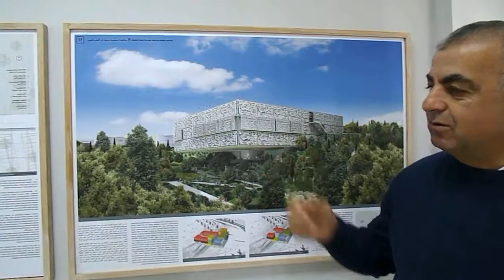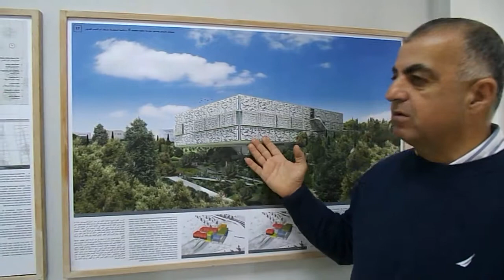CultureBuzz Converses with Said Abu Shakra - An artist on a mission!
Meet Said Abu Shakra, Founder & Director of the Umm El-Fahem Art Gallery.

A talented artist himself & a native of Umm El-Fahem, Said Abu Shakra is on a mission to turn the Gallery into the first Museum of Palestinian Art.

And he's also a strong believer in a cultural dialogue to bridge gaps.